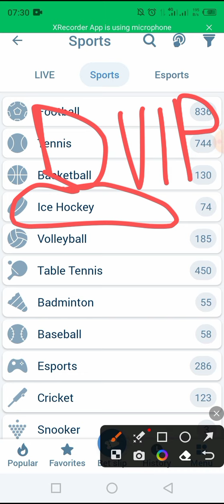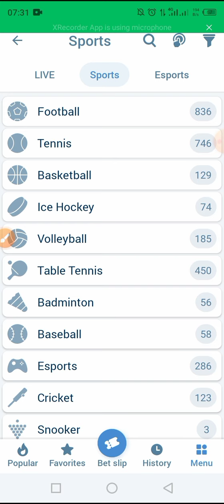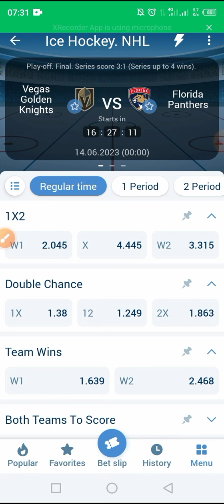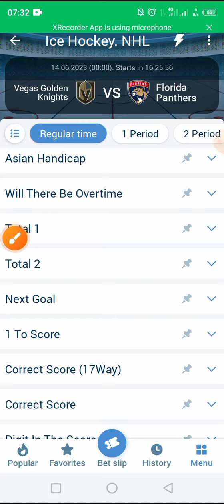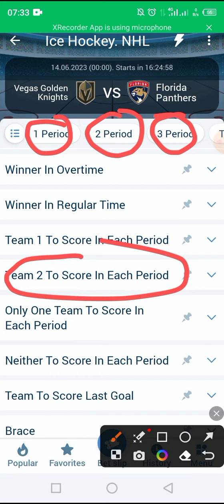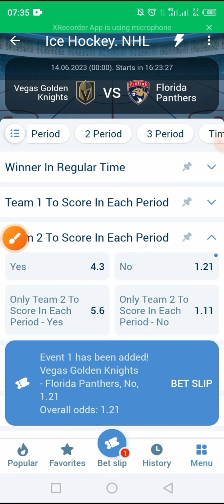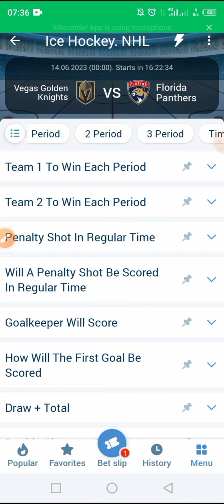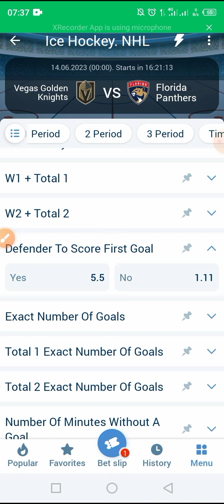win your bet everyday with this incredible trick in ice hockey-betslip today or 1xbet tricks